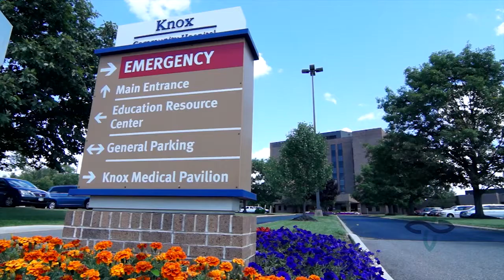Department of Cardiology